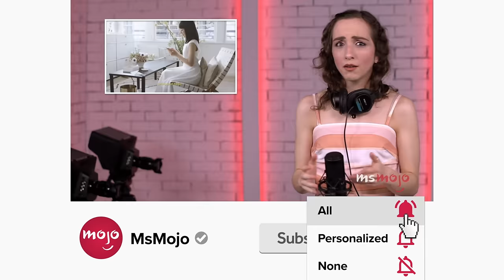Top 30 Unscripted Animated Moments That Were Left in the Movie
Animation is open to improvisation. Welcome to MsMojo, and today we’re looking at parts of animated films that were reportedly spur-of-the-moment improvisations, unintentional slip-ups, or spontaneous exchanges that made the final cut because they were simply too awesome to leave out. Our countdown includes "Hercules," "Shrek," "Encanto," and more! Have YOU heard of any other on-the-fly chatter left in an animated flick?